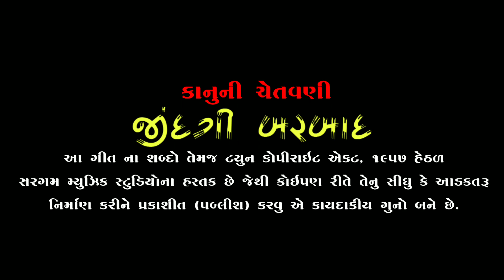Jindagi Barbad - Punit Thakor | New Bewafa Song 2019 | Sargam Music Studio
Presenting_ New Latest Gujarati AUDIO SONG 2019
" જીંદગી બરબાદ | Jindagi Barbad " in the voice of Punit Thakor and the Music Of Jackie Gajjar.

Credits :--
Title : જીંદગી બરબાદ | Jindagi Barbad

Singer : Punit Thakor
Lyrics: Virbhan Thakor
Producer : SMS, Jackie Gajjar
Recording : Sargam Music Studio, Patan

Genre : Gujarati Bewafa Song
Music Label & Copyright : Sargam Music Studio

Special Thanks :-
Vipul Darji